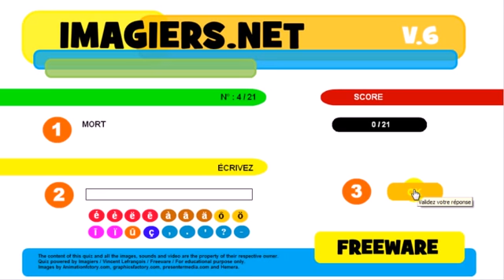Nauka francuskiego Exercice # Les contraires # Les noms communs